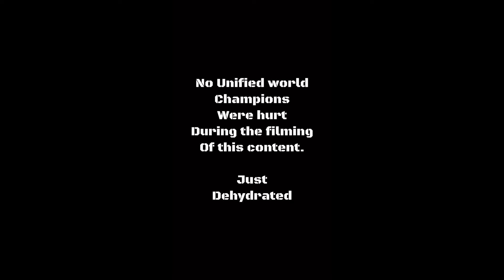Несостоявшийся соперник Жанибека Алимханулы снял о нем издевательское видео после срыва боя